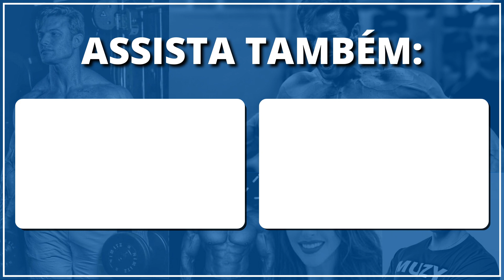COMO MELHORAR A PELE FLÁCIDA? | Muzy Explica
Neste vídeo, o Dr. Paulo Muzy explica quais são as melhores estratégias para melhorar a qualidade da pele flácida, tanto em termos de alimentação quanto de tratamentos disponíveis.